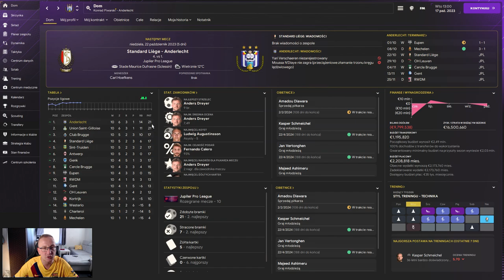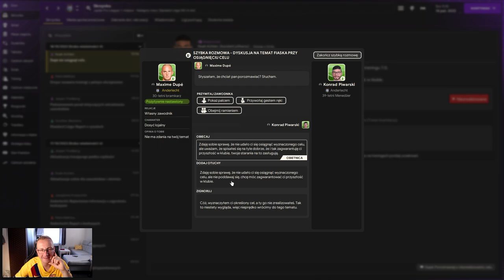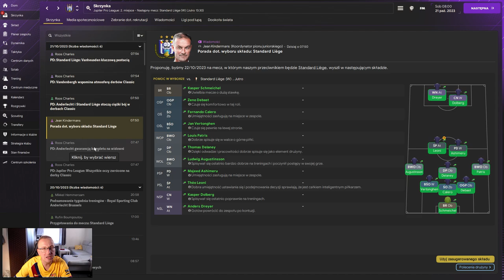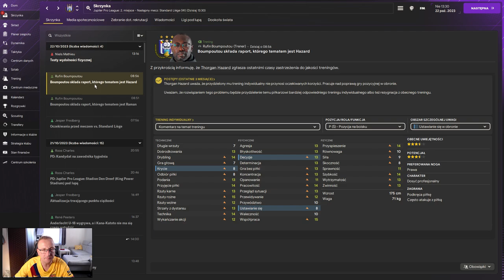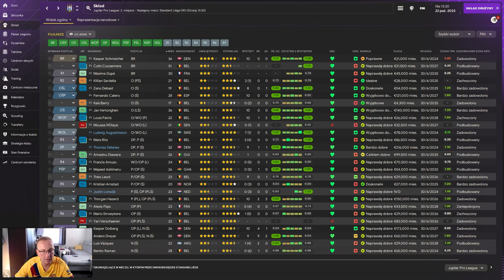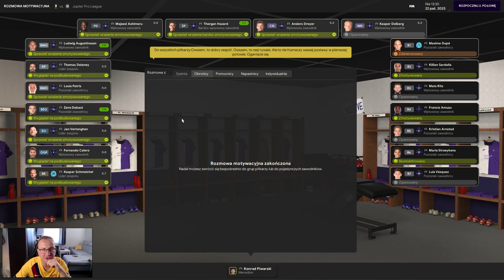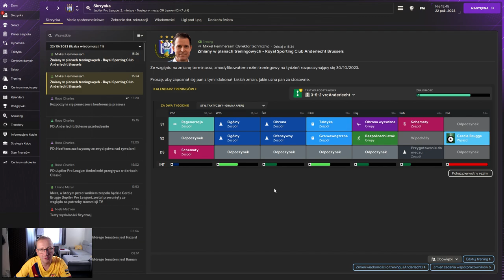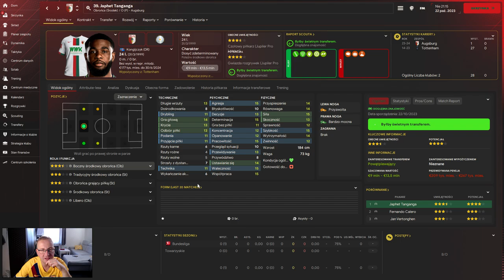Football Manager 2024 PL | Łowca Pucharów | #15 The Clasico.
👉 Drugi kanał 👈

👉 Dodatki 👈

► GTX1080
► 32GB RAM